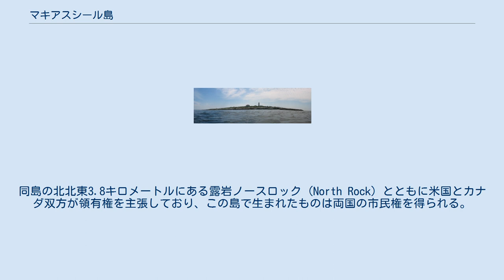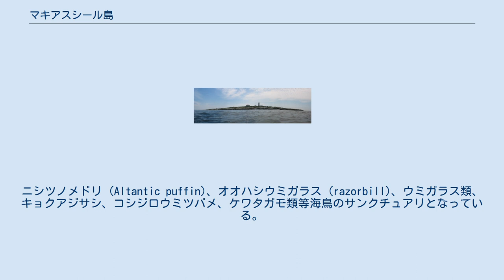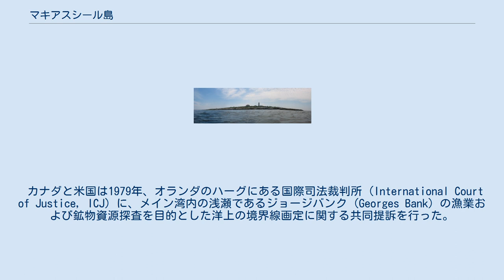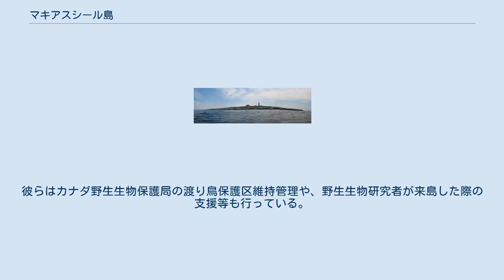マキアスシール島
マキアスシール島 (マキアスシールとう、マチャイアスシール島（マチャイアスシールとう）、Machias Seal Island [məˈtʃaɪəs siːl -]) はアメリカ合衆国（米国）メイン州カトラーの南東沖合およそ16キロメートル（9.9 マイル）、カナダのニューブランズウィック州グランドマナン島サウスウェストヘッド (Southwest Head) の南西およそ19キロメートル（11.8マイル）のメイン湾に位置する島。
同島の北北東3.8キロメートルにある露岩ノースロック (North Rock) とともに米国とカナダ双方が領有権を主張しており、この島で生まれたものは両国の市民権を得られる。
カナダ沿岸警備隊がスタッフを常駐させており、最初のそれは1832年に建設されたとされる同島の灯台の維持・管理を行っている。
 同島は長さおよそ 600 メートル、幅およそ 400 メートルの涙滴形で、主に花崗岩から成る。
グランドマナン島から南東方向にかけて浅瀬、岩、小島が分布しており、マキアスシール島もその延長上の一つ（属島）と考えられている。
島の西と北側のグランドマナン海峡は深度があり、その向こうのメイン州ワシントン郡の海岸部とは距離的にはわずかに近いが、地形的には異なるとされている。
 裸地が多く樹木がない。
メイン湾とファンディ湾の境界付近に位置していることから年間を通して霧が多い。
ニシツノメドリ (Altantic puffin)、オオハシウミガラス (razorbill)、ウミガラス類、キョクアジサシ、コシジロウミツバメ、ケワタガモ類等海鳥のサンクチュアリとなっている。
 先コロンブス期においてパサマクォディ族がこの島を利用していたとは思われるが、フランスおよび英国が北アメリカのこの地域を探検するまで定住者はなかった。
アメリカ独立戦争までは誰もこの島に関心を示すことはなかった。
 アメリカ独立戦争終結のための講和条約であるパリ条約では、その第2条で米国と英国北アメリカ領間の国境線画定を行った。
その内容のうち、当該沿岸部の領域に関しては概略、 と定義されている。
 ノバスコシアはその創立者と言われるウィリアム・アレクサンダー卿に対して英国王ジェームズ1世の1621年勅許状でこの領域が払い下げられたが、この際にその海上範囲について概略、 とされていた。
英国（カナダ）はこれを根拠としてマキアスシール島も従来からのノバスコシアの領域であると主張した。
 マキアスシール島はグランドマナン島から3.5リーグ、メインの海岸からは3リーグの距離にある。
 アメリカ独立戦争の10年後に締結されたジェイ条約では、両国合同の国境画定委員会が組織されたが、マキアスシール島の問題を含むこの周辺海域の境界線に関しては特筆すべき結論を出すことはできなかった。
これによりパサモクォディ湾にあるいくつかの島々やグランドマナン島および近隣の島々の米加両国による領有権主張に発展した。
 米英戦争（1812年）中の英国軍はニューブランズウィック州（既に1784年にノバスコシアから分離していた）の国境を越えて西はペノブスコット川渓谷までのメイン州沿岸部を占領し、そこにあった様々な港湾地帯の住民から金銭を徴収した。
この米英戦争終結のための講和条約である1814年ガン条約において、グランドマナン海峡地域の国境線をより一層明確化するという条項が盛り込まれ、新たに強い権限を持った合同国境委員会が発足し、英国軍は撤退した。
1817年に合同委員会は、ムース島、ダッドリー島は米国領、グランドマナン島およびパサマクォディ湾にあるすべての島々はカナダ領とすることと宣言した。
英国はマキアスシール島同様の根拠でムース島やダッドリー島といった東メインの島々も自国領であると主張していたが、このときの話し合いで撤回している。
 マキアスシール島の位置はパサマクォディ湾内ではないが、グランドマナン島には近いという特殊な位置にあり、合同委員会報告書において直接には一切言及されなかった。
セントジョン港の海運関係者からの要請により、英国はマキアスシール島の占拠を継続した。
ニューブランズウィック州は1832年に灯台を建設した。
これが両国合わせて初めての実効支配を示唆する行動となった...